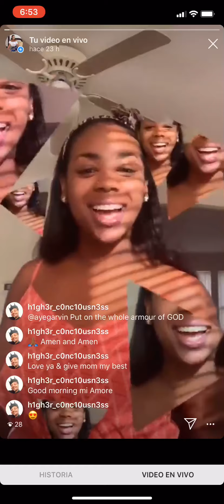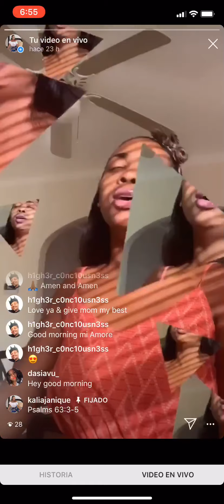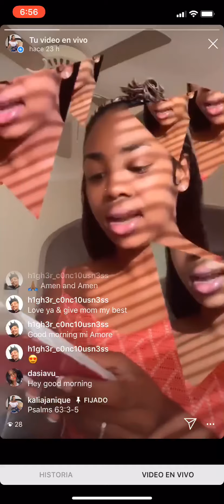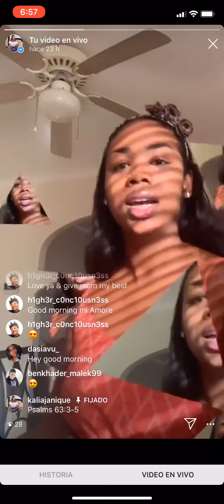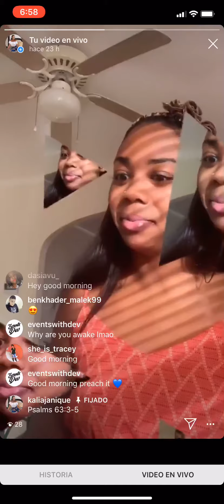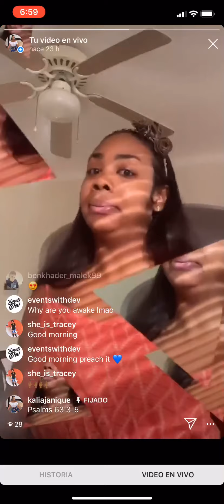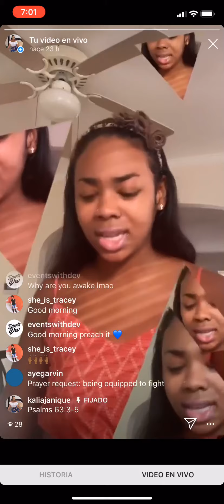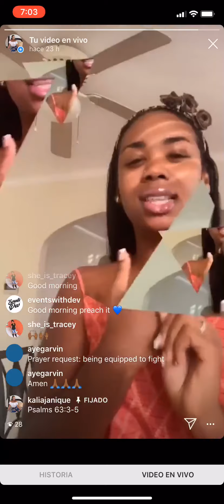PUT OUT THE FIRE